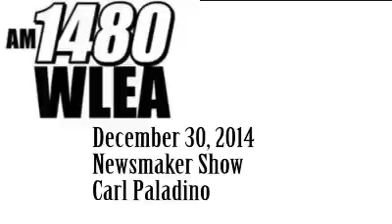wlea newsmaker show carl paladino december 30 2014